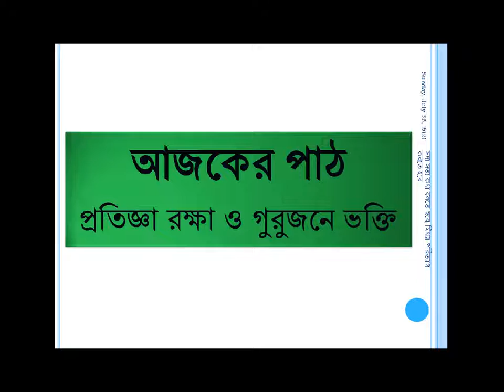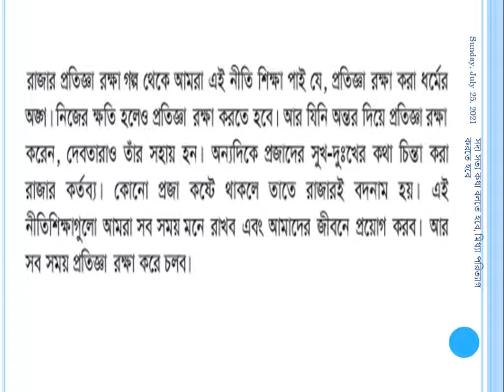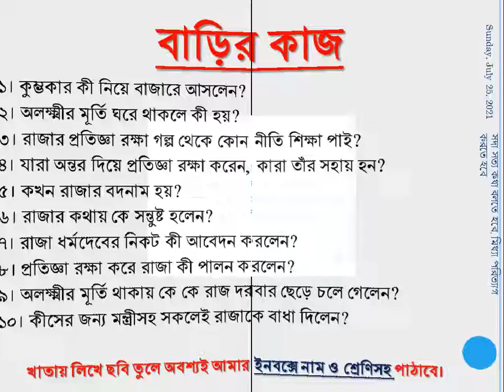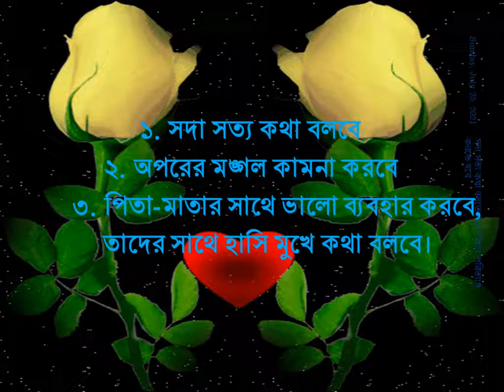ইস্কাটন গার্ডেন উচ্চ বিদ্যালয়, চতুর্থ শ্রেণি, হিন্দুধর্ম ও নৈতিক শিক্ষা,২য় সাময়িক,১৮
বাড়ির কাজ
১। কুম্ভকার কী নিয়ে বাজারে আসলেন?
২। অলক্ষ্মীর মূর্তি ঘরে থাকলে কী হয়?
৩। রাজার প্রতিজ্ঞা রক্ষা গল্প থেকে কোন নীতি শিক্ষা পাই?
৪। যারা অন্তর দিয়ে প্রতিজ্ঞা রক্ষা করেন, কারা তাঁর সহায় হন?
৫। কখন রাজার বদনাম হয়?
৬। রাজার কথায় কে সন্তুষ্ট হলেন?
৭। রাজা ধর্মদেবের নিকট কী আবেদন করলেন?
৮। প্রতিজ্ঞা রক্ষা করে রাজা কী পালন করলেন?
৯। অলক্ষ্মীর মূর্তি থাকায় কে কে রাজ দরবার ছেড়ে চলে গেলেন?
১০। কীসের জন্য মন্ত্রীসহ সকলেই রাজাকে বাধা দিলেন?
Eskaton Garden High School, EGHS, গিবত করা নিন্দনীয় কাজ, এটি একটি সামাজিক অনাচার। মৃত ভাইয়ের গোসত খাওয়ার চেয়ে বড় অপরাধ। এর মাধ্যমেই মূলত সকল পাপ কাজের সূচনা হয়। ওয়াদা পালন করা অর্থ কথা দিয়ে কথা রাখা, চুক্তি সম্পাদন করা, যে ওয়াদা পালন করে না তাঁর দীন নেই। যে ওয়াদা পালন করে সবাই তাঁকে ভালোবাসে, বিশ্বাস করে, সম্মান করে, আল্লাহ্‌ও তাঁকে ভালোবাসেন, পরকালে তাঁর স্থান হবে জান্নাত, আর যে কথা রাখে না ওয়াদা পালন করে না তাঁকে কেউ পছন্দ করে না, ভালোবাসে না সবাই তাঁকে ঘৃণা করে, মহান আল্লাহ্‌ও তাঁকে ভালোবাসেন না, heaven, লোভ না করা, আরও আছে আরও দেও এরই নাম লোভ। যে লোভ করে তাঁকে লোভী বলে। লোভীব্যক্তিকে কেউ ভালোবাসে না। সবাই তাঁকে ঘৃণা করে, কেউ তাঁকে সম্মান করে না। কেউ তাঁকে সাহায্য সহযোগীতা করে না। কোথায় আছে, লোভে পাপ আর পাপে মৃত্যু। দাউদ আঃ এর কন্ঠ অনেক মধুর ছিলো, শনিবার দিন মাছ ধরা নিষেধ ছিলো, সমুদ্রের মাছ তীরে চলে আসতো তাঁর কিতাব শুনার জন্য।হযরত খাদিজা রা. প্রথম ইসলাম ধর্ম গ্রহণকারী, মহানবি স. এর দাওয়াতে তিনিই প্রথম ইসলাম গ্রহণ করেন, তাঁর উপাধি তাহিরা বা পুণ্যবতী, তাঁর তিন পুত্রসন্তান ও ৪কন্যা সন্তান জন্ম দেন। জন্মের কিছু দিনের মাথায় তিন জন পুত্র সন্তানই মৃত্যুবরণ করে। তিনি আরবের শ্রেষ্ঠ ধনী ছিলেন।সূরা আল হুমাযাহ পবিত্র কুরআনের একটি গুরুত্বপূর্ণ সূরা, এই সূরায় ৩টি পাপের কথা উল্লেখ করা হয়েছে, গিবত, পরনিন্দা, অর্থলিপ্সা, এদের স্থান হবে হুতামাহ নামক জাহান্নামে, ধুমপান ও মাদকাশক্তি মানব সমাজের জন্য অনেক ক্ষতিকর প্রভাব বিস্তার করে। এর প্রভাবে ব্যক্তি, পরিবার, সমাজ, দেশের জন্য ব্যাপক খারাপ প্রভাব বিস্তার করে। সমাজে নানা সমস্যার সৃষ্টি হয়। অশান্তি বিরাজ করে।।oneness of Allah, Allah is one and alone, only one. ‘হে মক্কা! তুমি আমার কাছে সমস্ত স্থান থেকে অধিক প্রিয়, আমি মক্কাকেই ভালোবাসি। আমার মন মানছে না। কিন্তু তোমার লোকেরা আমাকে এখানে থাকতে দিল না, সব কিছুর মালিক তুমি। মক্কার মানুষদের ঈমানের আলোয় উজ্জ্বল কর। ইসলামকে প্রতিষ্ঠিত কর।’ (মুসনাদ আহমদ ও তিরমিজি)তাওহিদ শব্দের অর্থ একত্ববাদ, আল্লাহ্‌ এক ও একক তাঁর কোন শরীক নেই। পৃথিবীর সব কিছুর মালিক তিনি। তিনিই আমাদের রিজিকদাতা,পালনকর্তা,সৃষ্টিকর্তা। আসমান ও জমিনের সব কিছু তিনিই সৃষ্টি করেছেন।জান্নাত, বেহেশত, স্বর্গ, জান্নাত ৮টি, জান্নাতের মধ্যে সর্বশ্রেষ্ঠ হলো জান্নাতুল ফিরদাউস, আদ দুনিয়া মাজরাতুল আখিরাহ- দুনিয়াতে যে যে রকম ফসল উৎপাদন করবে সে রকম আখিরাতে ফল ভোগ করবে। যে দুনিয়াতে ভালো কাজ করেছে, মানুষের উপকার করেছে, নামাজ আদায় করেছে, পিতা মাতা ভাই বোন আত্মীয় স্বজনের সাথে ভালো ব্যবহার করেছে আখিরাতে তাঁর স্থান জান্নাত, সালাতের ওয়াক্ত, সালাতের নামসমূহ- ফজর, যোহর, আসর, মাগরিব, এশা, সালাতের আহকাম- তিন পাক, এক ঢাক, কিওনি, শরীর, কাপড়, সালাতের জায়গা পাক, সতর ঢাকা, কিবলামুখী হওয়া, ওয়াক্ত চেনা, নিয়ত করা, সালাতের আরকান-তাকবিরে তাহরিমা বা আল্লাহ্‌ আকবার শব্দ করা, কিয়াম করা বা দাঁড়িয়ে নামাজ পড়া, কিরাত বা কুরআন শরীফ থেকে কিছু অংশ তিলাওয়াত করা, রুকু করা, সিজদাহ করা, শেষ বৈঠকে বসা, সালামের মাধ্যমে সালাত শেষ করা,হজ, ইসলামের আর্থিক ও শারীরিক ইবাদত, ইসলামের মৌলিক ৫টি স্তম্ভের মধ্যে হজ একটি অন্যতম ইবাদত। সাফা মারওয়া পাহাড়ে হাজীদের সাত বার দৌড়াতে হয় একে সাঈ বলে। হজের ফরজ তিনটি। হজের ওয়াজিব সাতটি। ৯ জিলহজ আরাফার দিবস, ১০ জিলহজ কুরাবানির দিন। দম দেওয়া হলো ওয়াজিব। কোন ওয়াজিব ধারাবাহিকভাবে ব্যতিক্রম হলে এই দম দিতে হয়। আমাদের স্কুল -ইস্কাটন গার্ডেন উচ্চ বিদ্যালয়, আমাদের বিদ্যালয়- ইস্কাটন গার্ডেন উচ্চ বিদ্যালয়, my school-eskaton garden high school, Re-Union of Eskaton Garden High School - Facebook, Eskaton Garden High School, Dhaka, Bangladesh, eskaton garden road, ramna, dhaka, Eskaton Garden High School is an academic institute located at 10/b, eskaton garden road, Ramna, Dhaka. Its institute code (EIIN) is 108346. It was established, At a glance please watch the program in support of Victory day 16th December'2013 in Our Eskaton Garden High School, শিক্ষক বাতায়ন, কিশোর বাতায়ন, prothom alo, প্রথম আলো, যায়যায়দিন, ইত্তেফাক, বিডি নিউজ, bdnews24.com, the daily star, আইইডিসিআর ১০৬৫৫, স্বাস্থ্য বাতায়ন ১৬২৬৩, জাতীয় কল সেন্টার ৩৩৩, কোভিড-১৯ টেলিহেলথ ০৯৬৬৬৭৭৭২২২, সুরক্ষা : কোভিড-১৯ ভেকসিনের জন্য নিবন্ধন, নিবন্ধন স্ট্যাটাস, টিকা কার্ড সংগ্রহ, সচরাচর জিজ্ঞাসা, ফেসবুক, facebook, মাউশি,